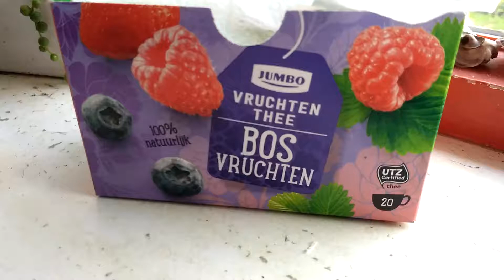Slaap doosje kuikens